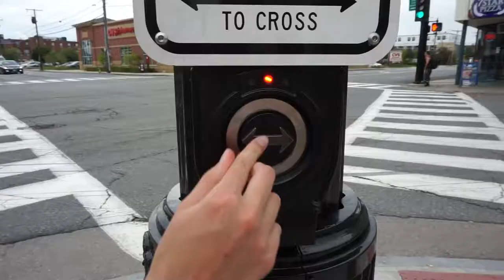VLOG: HOW TO PHOTOSHOOT